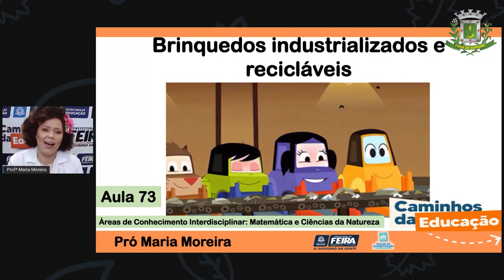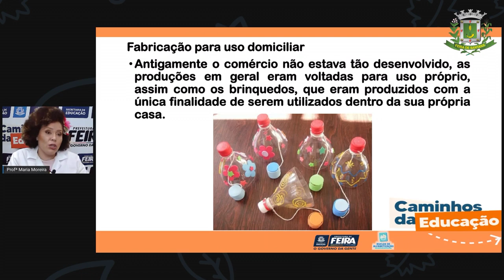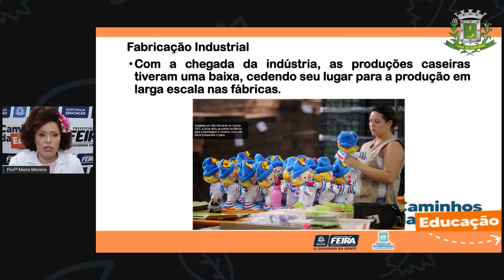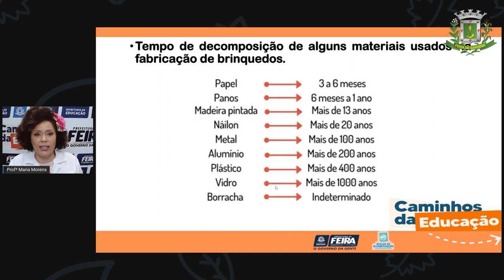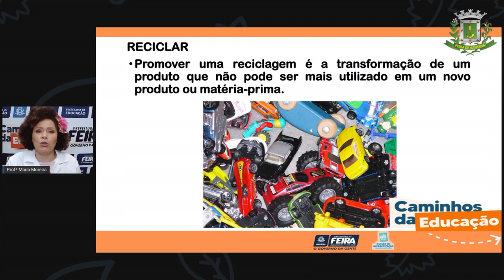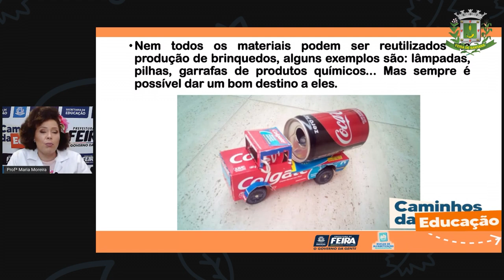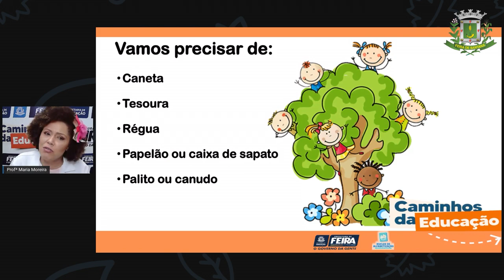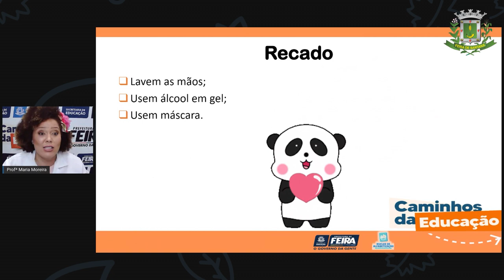3ºANO Aula 73 Profª Maria Matematica e C da Natureza Brinquedos industrializados e recicláv